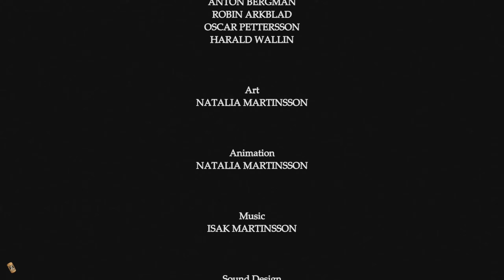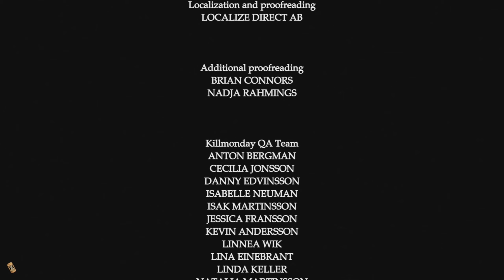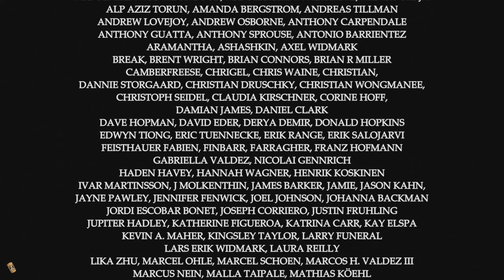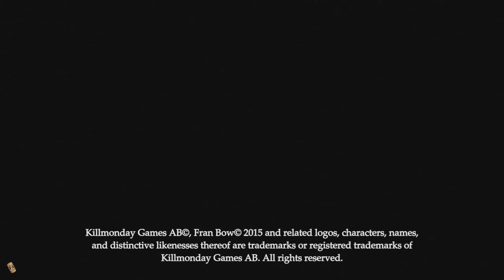Rettung in letzter Sekunde! 🩸 Fran Bow 🩸 26 (ENDE)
Fran Bow (Point and Click Adventure) - Folge 26 mit @dieseTrulla

In der Arztpraxis treffen wir schließlich auf Dr. Oswald und Tante Grace, die, wie sich schnell herausstellt, unter einer Decke stecken. Ihre fiesen Pläne können nur mit der Hilfe von all unseren Freunden durchkreuzt werden, aber welchen Preis müssen wir dafür bezahlen?

➡️ Kapitel:

00:00 - Dr. Deern sitzt fest
03:33 - Tante Grace und Dr. Oswald
06:47 - Katznapping
08:17 - Unser Ende?
09:22 - Rettung in letzter Sekunde
10:56 - Wir hauen ab
13:33 - Credits
17:54 - Outro

Das Copyright auf Fran Bow liegt bei Killmonday Games.